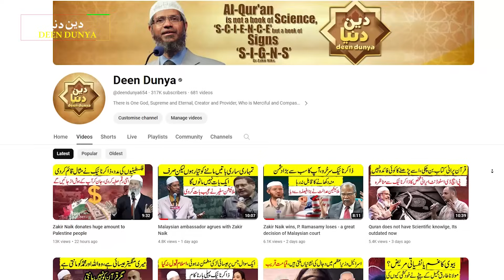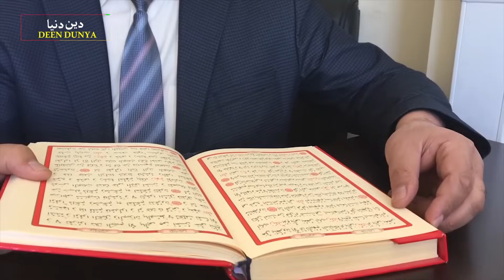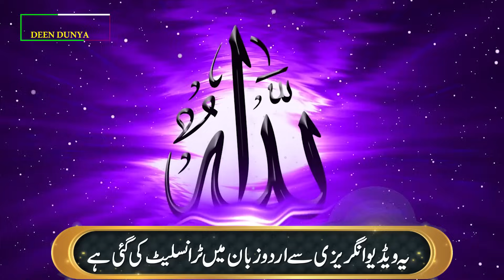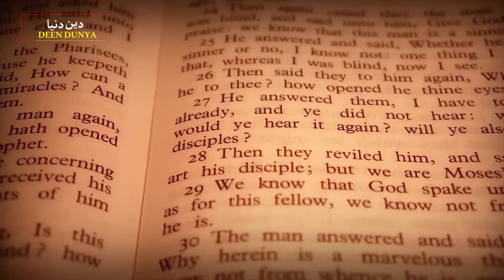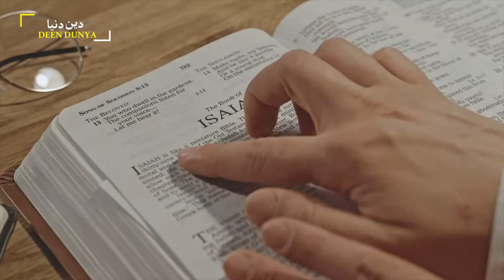Christian boy debates with Zakir Naik in Nigeria